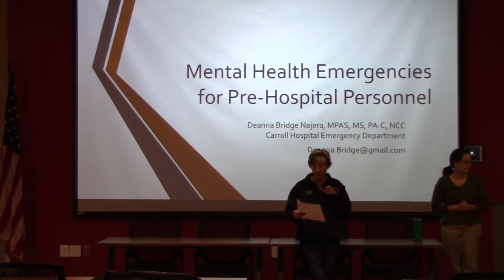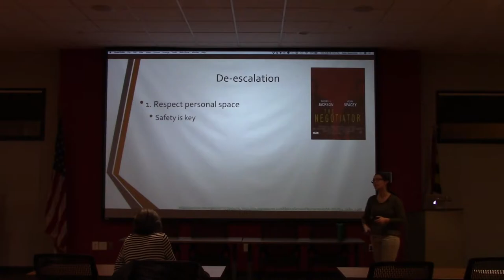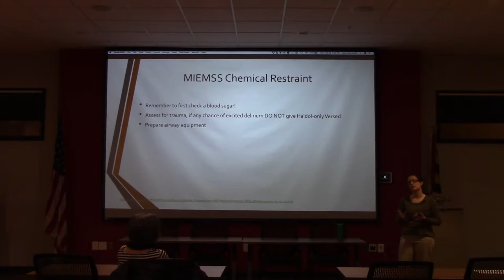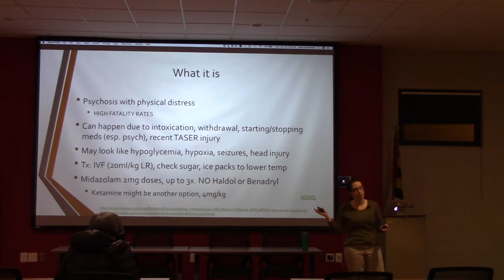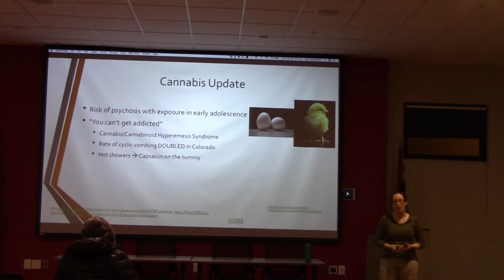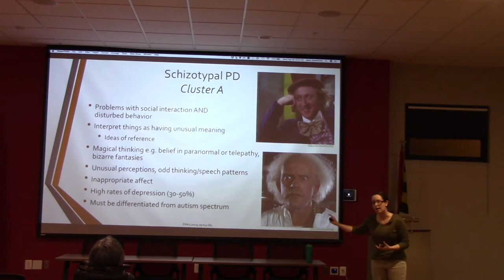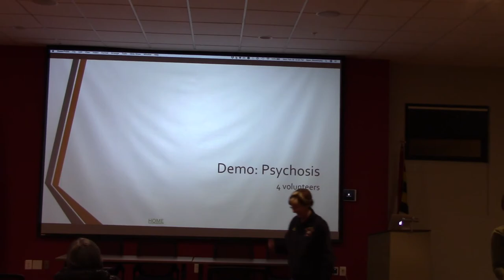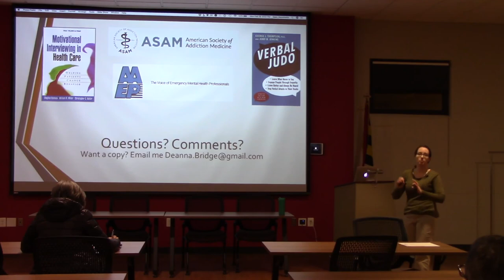Mental Health Emergencies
Training by,
Deanna Bridge Najera, MPAS, MS, PA-C, NCC

Part of the EMS training program recorded at the Pikesville Volunteer Fire Company, Baltimore County, MD.

Ms. Najera is a PA who works in the emergency department of Carroll Hospital as well as part time in a community mental health clinic. She was part of the team to revamp the hospital-wide alcohol withdrawal protocol and is currently spearheading the ED’s response to the opioid epidemic, which includes the naloxone take-home program.

MIEMSS ID# 1825129